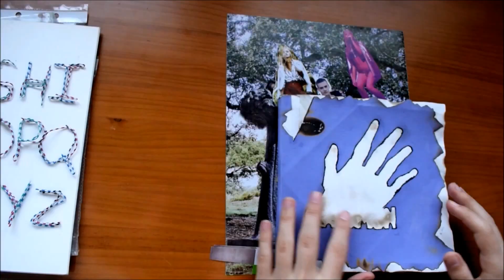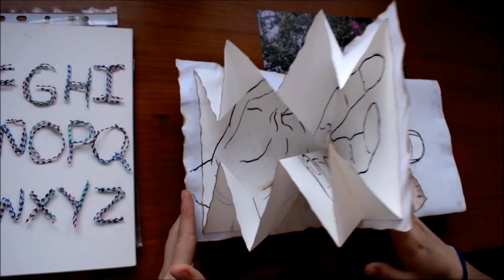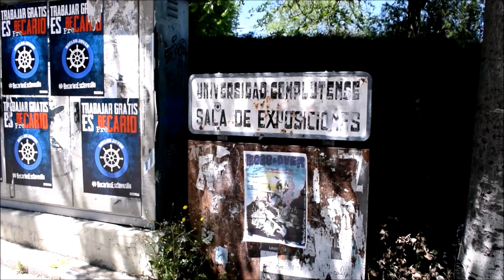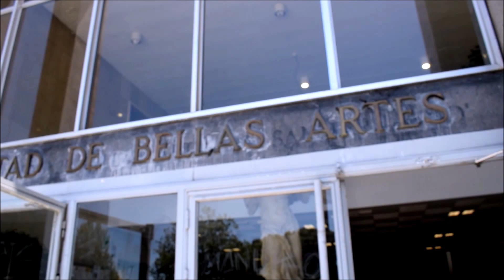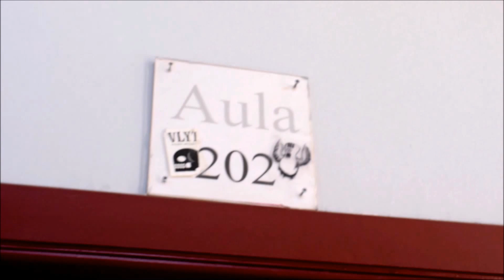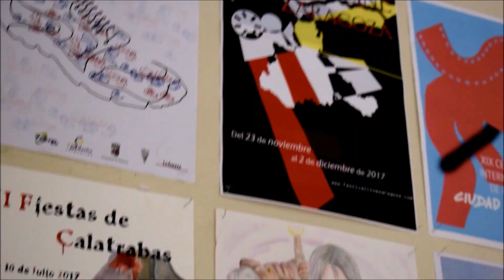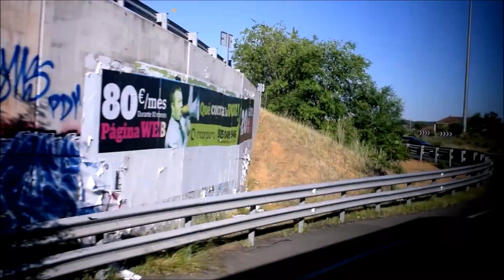Historia Elemento a Elemento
Proyecto final de la asignatura "Elementos de la plástica" en primero de diseño de la Universidad Complutense de Madrid.

Realización por Carmen Bueno Iglesias.

Se recomienda su visualización con auriculares y con subtítulos.

Música por Silent Partner, "Grass".